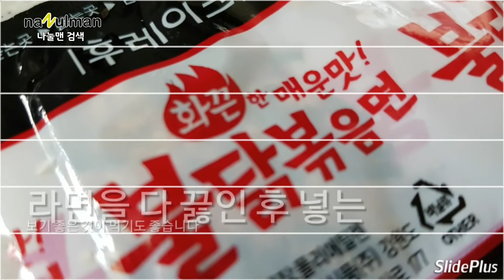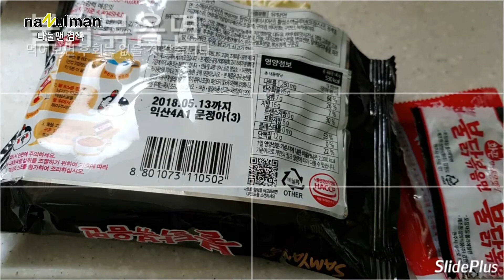오늘뭐먹지 집에서간단한요리 라면맛있게 끓이는방법 불닭볶음면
매운라면 대명사 불닭볶음면
무엇보다 물의양 맞추는 것이 중요합니다.

면을 삶은후 일정부분의 물을 버려야 하는데 너무 많아도 적어도 안되죠. 맛나게 집에서 간단한요리 매운라면 불닭볶음면 끓여봤습니다 눈으로 시식하는 요리의 맛을 느껴보세요